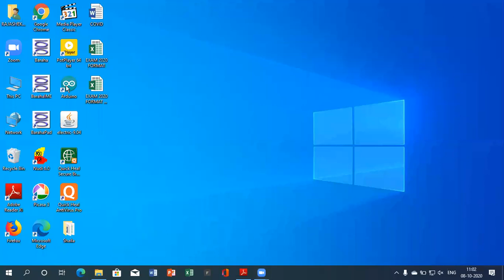4 Amplification with BJT cont